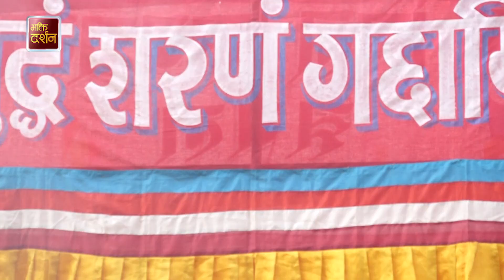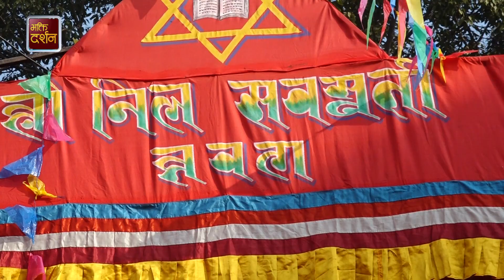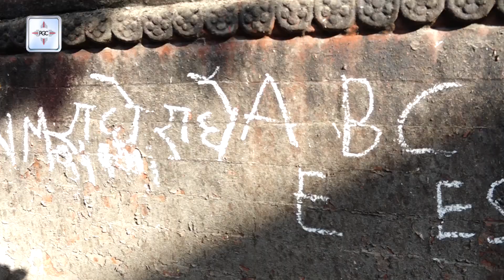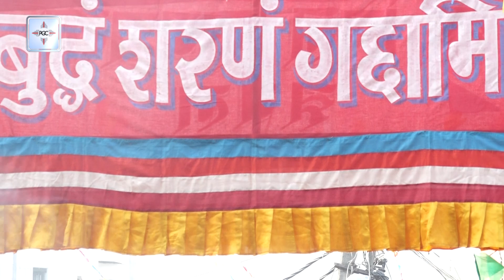नीलसरस्वतीको मन्दिरमा विद्याकीदेवी सरस्वतीको पूजाआरधनाका गर्न उत्साहजनक उपस्थिती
आज देशभर विद्याकी देवी सरस्वतीको पूजाआजा गरि मनाइदै छ । यस अवसरमा गैरीधारास्थित नीलसरस्वतीको मन्दिरमा विहानैदेखि माता सरस्वतीको दर्शन गर्न भक्तजनको उत्साहजन उपस्थिती रहेको थियो । आजको दिन साना साना बालबालिकाहरु लाई अक्षर आरम्भ गर्र्न शुभ दिन मानिने हुनाले अभिभावकले बालबालिकाहरु लाई मन्दिर परिसरमा लेख्न सिकारहेको दृष्य देखिन्थ्यो ।